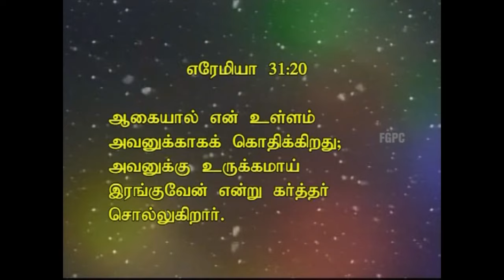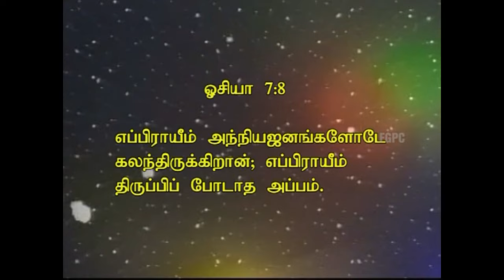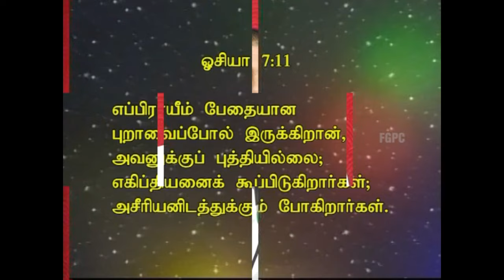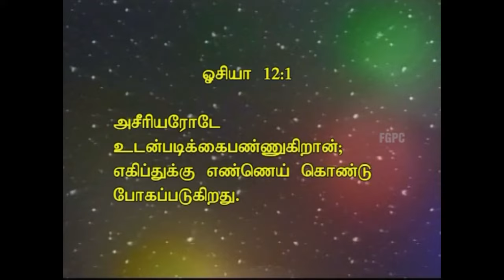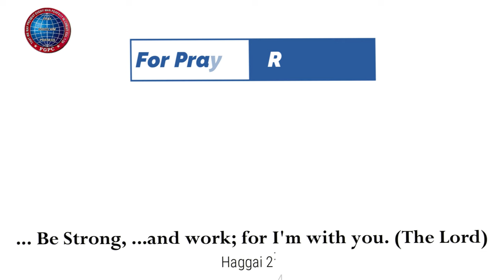எப்பிராயீமின் வீழ்ச்சி | 11.03.2012 | Pr. I. Vinil Sathish | கடமலைக்குன்று FGPC